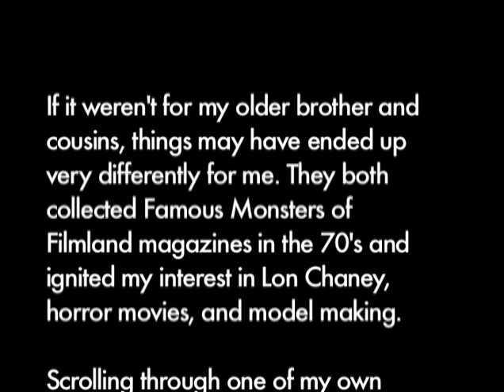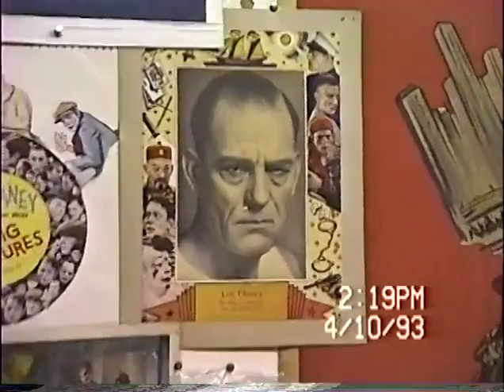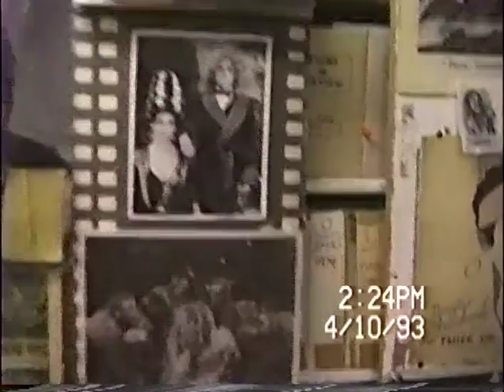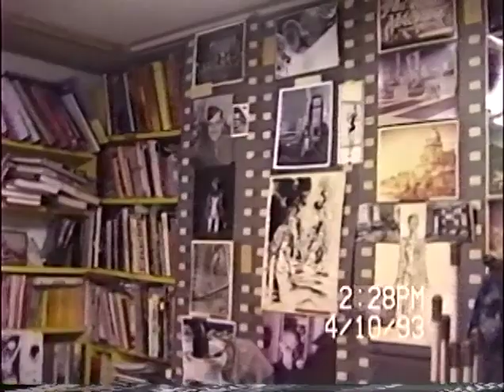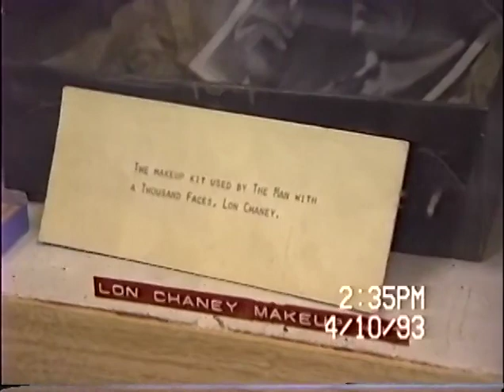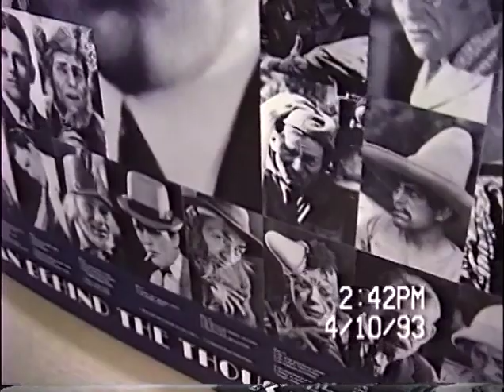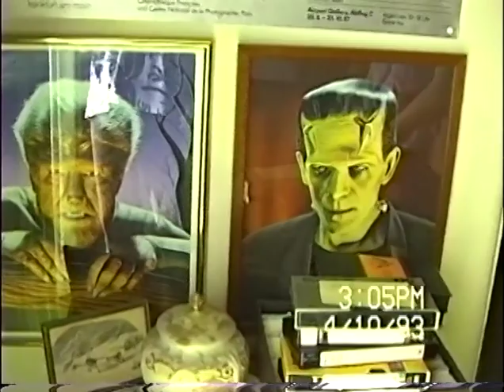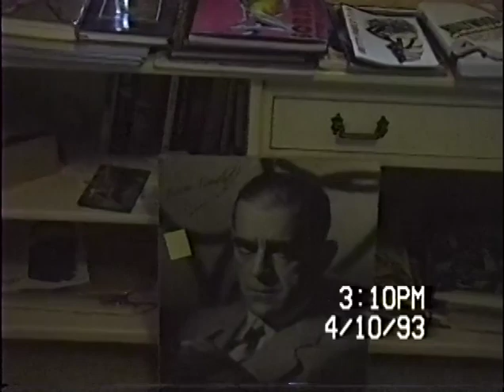"Tour of the Ackermansion" (4/10/93). The former home of Forrest J. Ackerman.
The home of Forrest J. Ackerman (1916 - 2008), legendary editor of Famous Monsters of Filmland magazine.

If it weren't for my older brother and cousins, things may have ended up very differently for me. They both collected Famous Monsters of Filmland magazines in the 70's and ignited my interest in Lon Chaney, horror movies, and model making.

Scrolling through one of my own back issues in the early 90's, I noticed a phone number Forry had put in the publication: 1-800-MOONFAN. In need of some model making color scheme advice, the dice were rolled and the call was made. Much to my surprise, the number was still in service, and Forry answered the phone!

He graciously invited me to one of his bi-monthly tours of the Ackermansion high in the Hollywood Hills. I probably should've mentioned to him that my video camera would be accompanying
me, though he reluctantly allowed me to enter with the tape rolling.

An unforgettable day ensued. A feast for the eyes and ears, as he guided us through his prop filled castle, tales and stories abound.